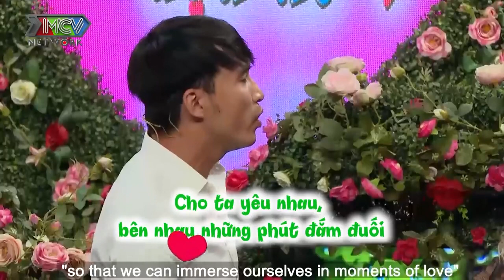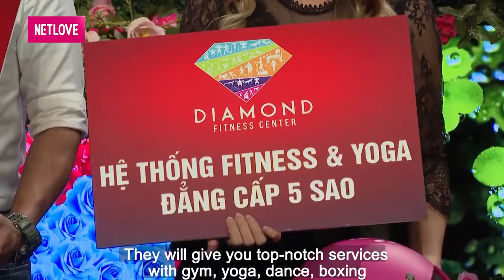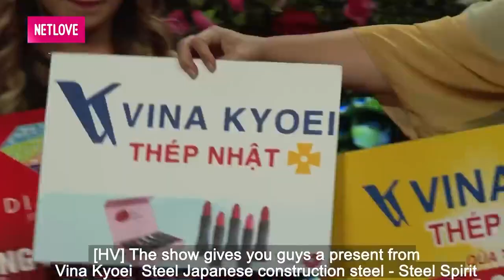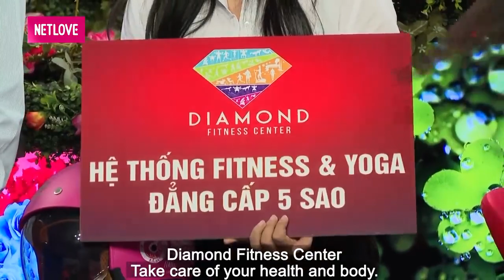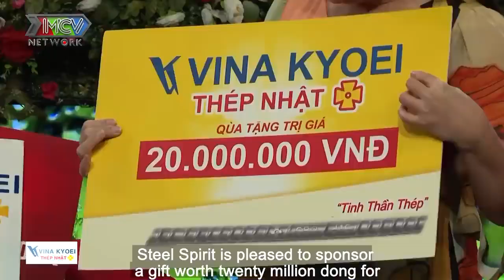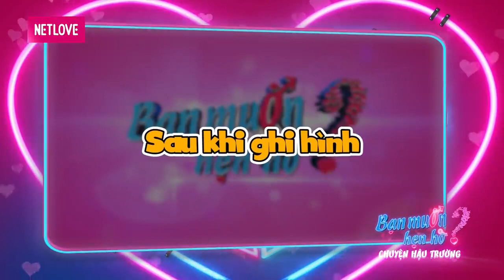SỢ EM KHÔNG NHỚ ĐẾN ANH | ANH VÁC CẢ GẤU BÔNG SIÊU TO SIÊU KHỔNG LỒ TẶNG EM ! CẢ TRƯỜNG QUAY Ốôô Aaa